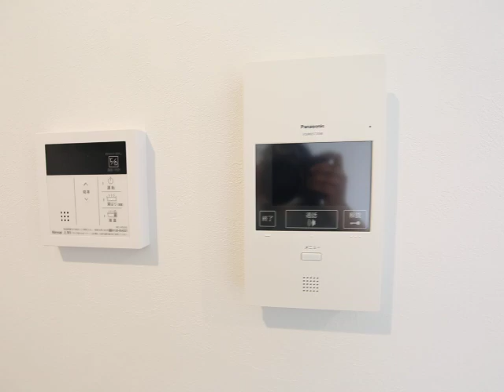robot home 上飯田東町 301 内装動画 キャノン 2024.6.19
～住所　愛知県名古屋市中川区高畑2丁目157　フラワーマンション101号室